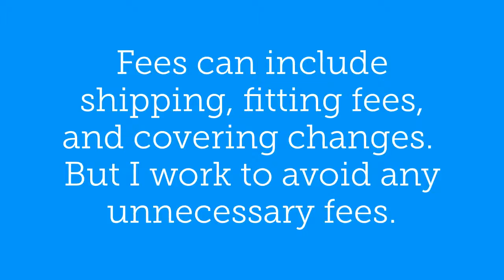FrequentlyaskedquestionsFriday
Do YOU have questions about The July Studio?
Well here are some answers!
Let me know below if you have any other questions you would like for me to answer about The July Studio!